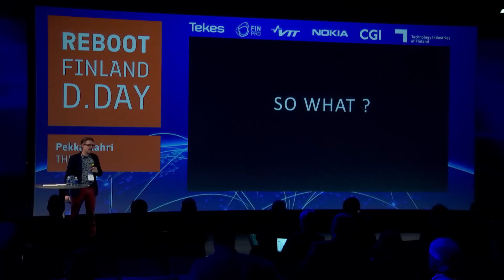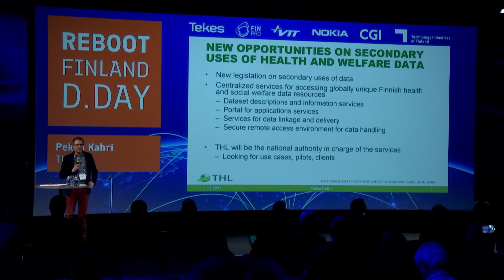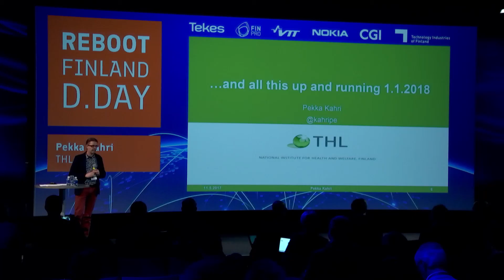Pekka Kahri, THL, pitching: D.Day for Wellbeing and Health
Reboot Finland D.Day for Wellbeing and Health May 11th 2017